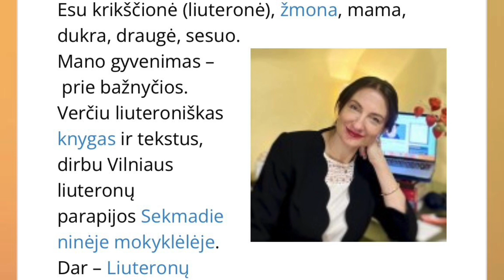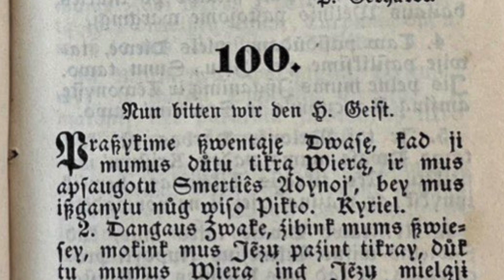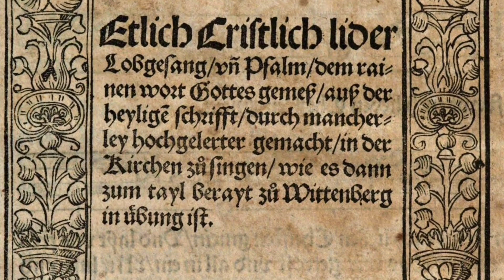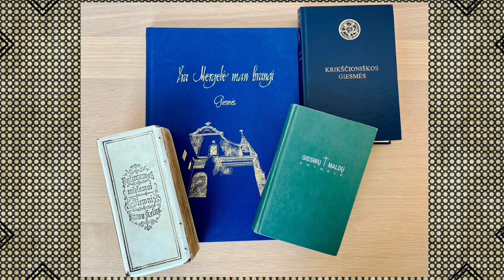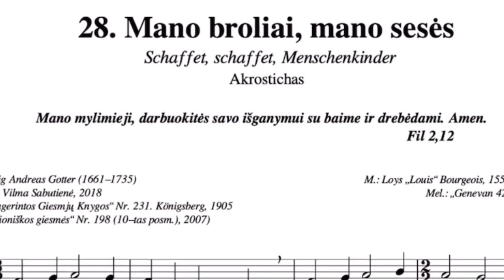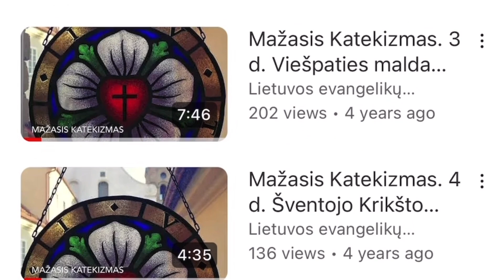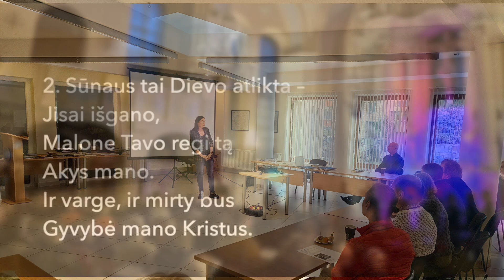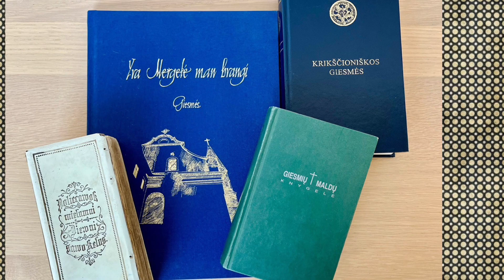Naujai atrasti senąsias liuteronų giesmes - Vilma Sabutienė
00:00 Šiek tiek apie save
00:34 Apie giesmynus mūsų gyvenime
01:27 Prosenelės laidotuvės Šilutės krašte: "gotiškas" giesmynas ("siaurikės")
03:09 Lietuviški liuteronų giesmynai mano gyvenime
03:30  Knyga "Yra Mergelė man brangi" su išverstomis senosiomis liuteronų giesmėmis
04:35 Liuterio giesmė "'Šventosios Dvasios maldaukime" – kaip su ja susipažinau
06:58 Mažvydo "Katekizmo" giesmės mūsų gyvenime
07:40 liuteronugiesmes.lt – Liuterio giesmės lietuviškai, kurias vėl atrandame
09:52 Liuteroniškų giesmių ištaka ir centras – Biblija, Dievo Žodis
10:20 Keturbalsės Liuterio giesmės – jaunimui ir vaikams: "kad būtų linksmiau giedoti"
11:10 Giesmės pirmuosiuose spausdintuose liuteronų giesmynuose (1524)
14:40 Kas yra gyva giesmė
15:11 Kiek metų yra liuteroniškoms giesmėms;
15:32 Kas turi garbinti Dievą
16:35 Ką tinka giedoti, kokius žodžius
17:31 Kokią giesmę galima vadinti liuteroniška
18:45 Kodėl svarbu naujai atrasti senąsias liuteronų giesmes (1)
19:50 Giesmės "Amen, taip tebūna. Amen!" istorija
21:43 Giesmės tikslas; liturgija
22:53 Kaip verčiu senąsias mūsų giesmes
24:28 Užėjus karui Ukrainoje
27:00 Kodėl svarbu naujia atrasti senąsias liuteronų giesmes (2): jų šaltinis ir tikslas – Dievas
27:35 Liuterio giesmės pagal Katekizmo dalis: ką turime ir ką dar derėtų susigrąžinti
29:20 Kun. dr. D. Petkūno klausimas apie Mažvydo giesmynų giesmių vertimo planus
29:50 Giesmė "Suteik ramybę mūs laikams" Reformacijos metais ir prasidėjus karui
32:40 Atpildo psalmių ir giesmių sąsaja: "Mus, Tėve, išlaikyk Žodžiu"
33:53 Dar apie vertimus – originalas ir mums įprasta brangi versija, mūsų pastangos
35:39 Ansamblio "Adoremus" repertuaro ypatybė
36:19 Vargonininko Jono Dikšaičio sąsiuvinis su senosiomis liuteronų liaudies melodijomis
38:33 "Koks didis džiaugmas bus"
39:21 "Šventosios Dvasios maldaukime", gieda "Adoremus"
Bažnyčios muzikų seminaras Palangos evangelikų liuteronų bažnyčioje 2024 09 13